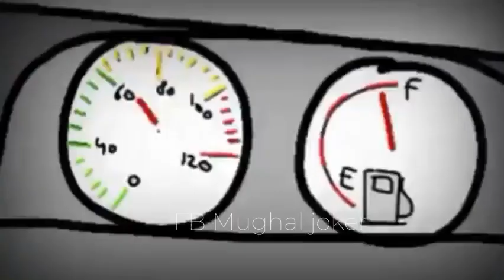mere friend ki shaadi hai@#$@#$##$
Video from Love Is Ocean Of Emotion